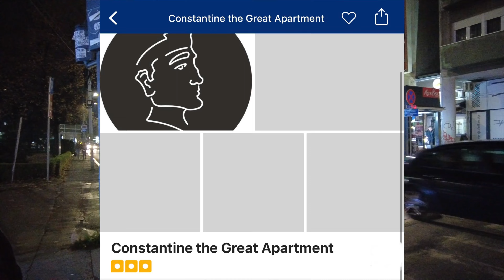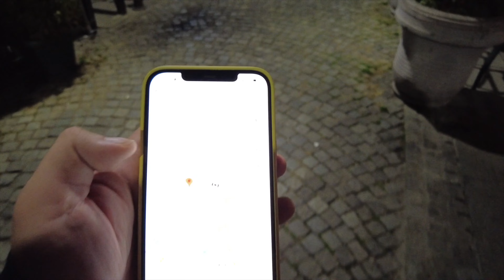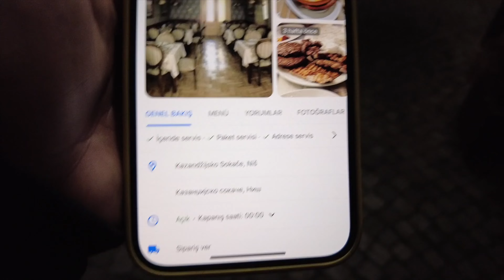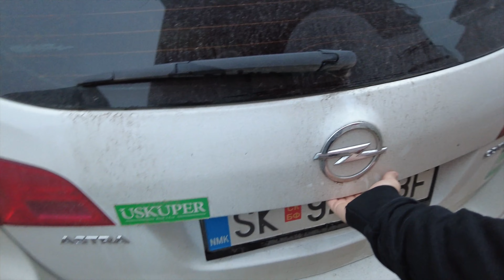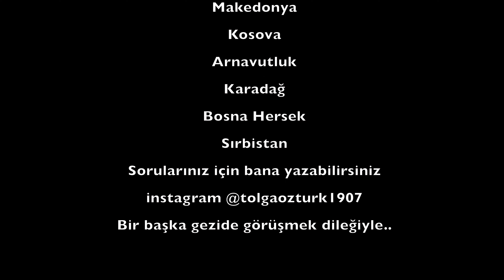Makedonya'ya Vardık ! 4.BÖLÜM FİNAL Niş - Üsküp ! Araba Kiralayıp Balkanları Bitirdik !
Eveeeet finale geldik ! Balkanlarda araç kiralayıp balkanları bitirdik.Sorunsuz geçti problem yaşamadık.4 Bölümlü minidizi keyfinde izleyebilirsiniz.İyi seyirler.